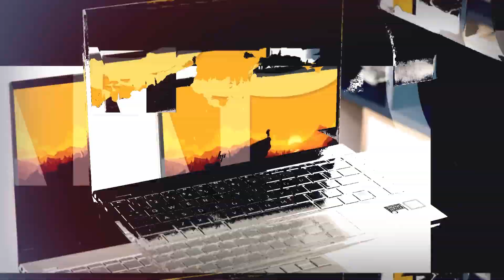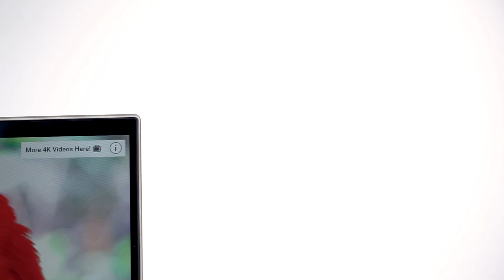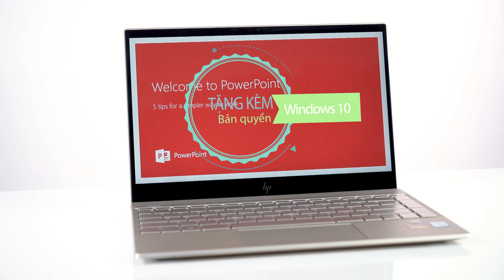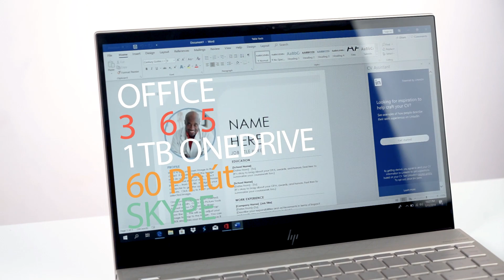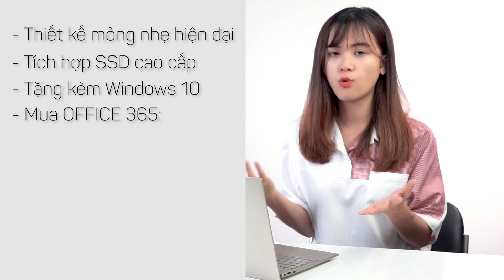Đây là những lý do bạn nên lựa chọn một chiếc laptop hiện đại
- Laptop mỏng nhẹ
- Laptop sinh viên
- Laptop giá rẻ 2019

- Công nghệ
- Điện thoại
- Đánh giá điện thoại
- Máy tính
- Laptop